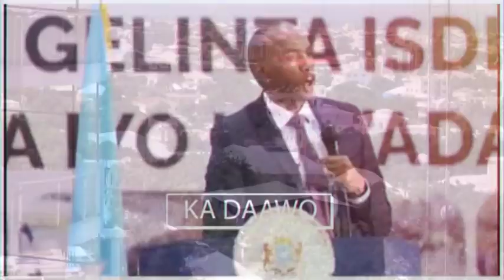Warar Deg Deg ah oo Somalia Naga soo gaaray & DF oo qaadatay Go’aankii Ugu ADKAA...